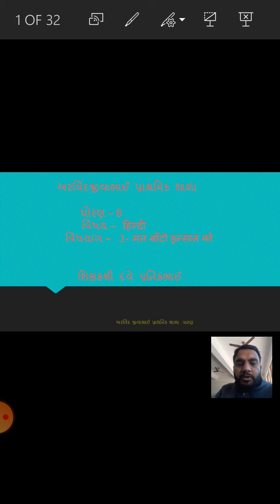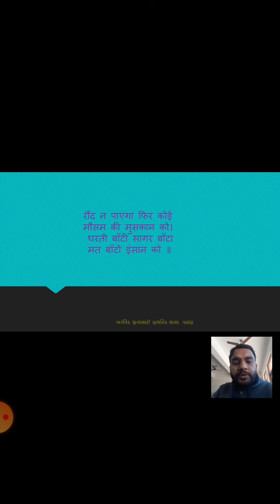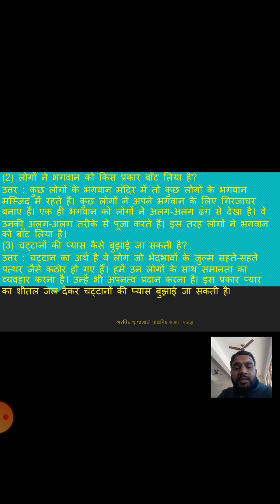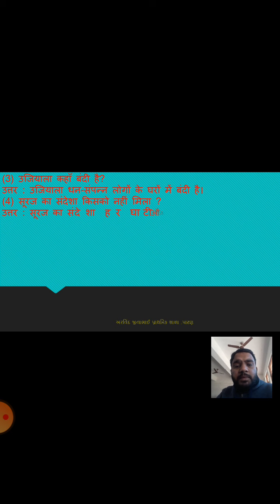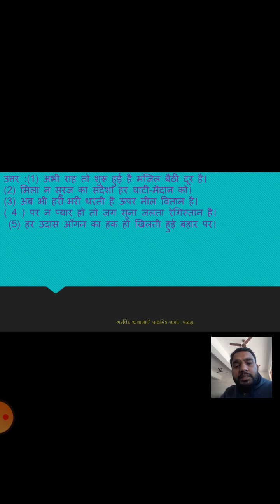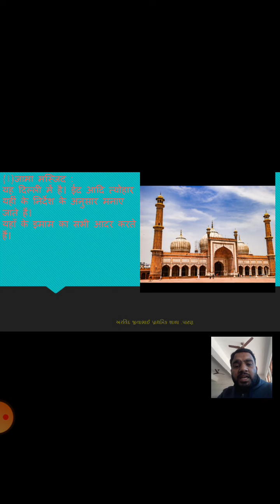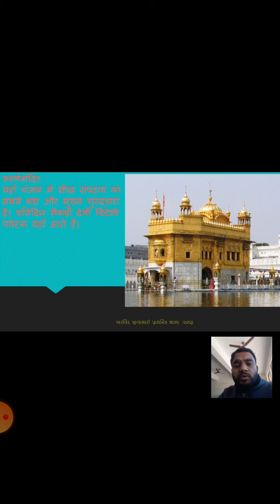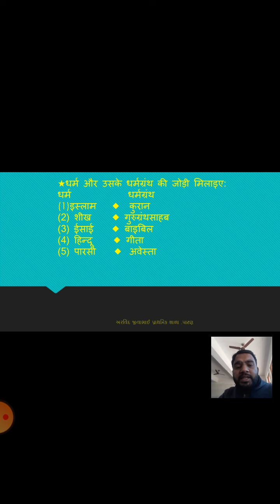Std,8,ch 3,हिन्दी मतबाँटो इन्सान को।